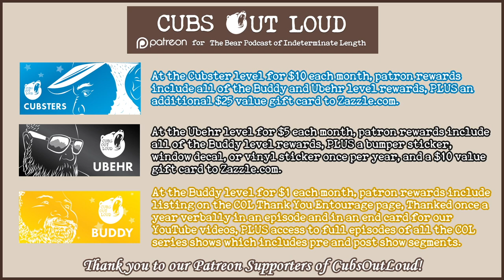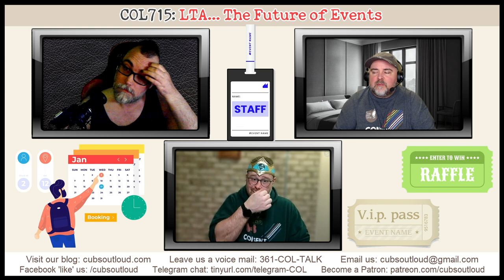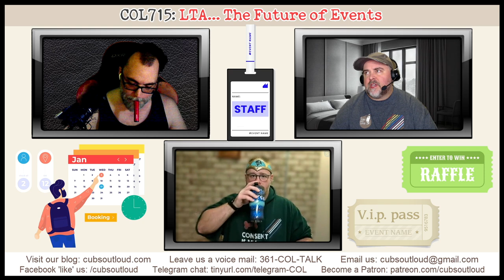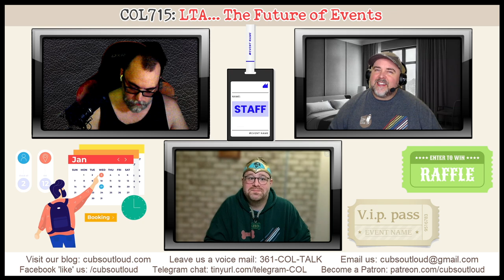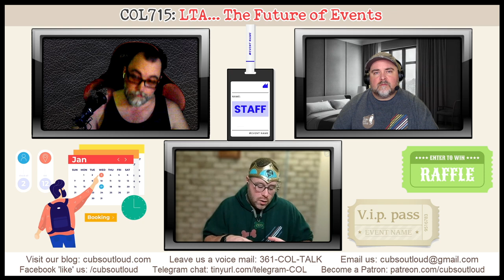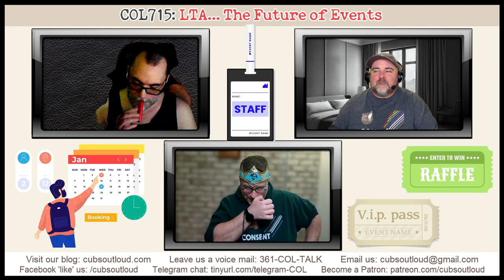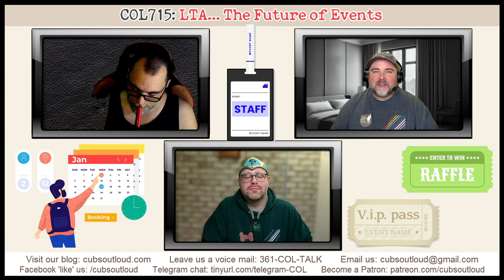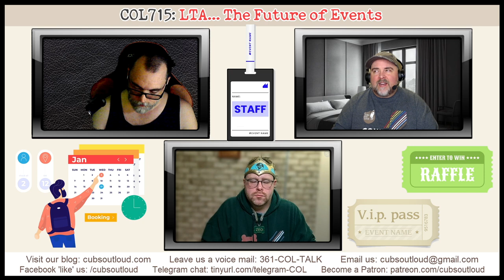COL715: LTA… The Future of Events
In this episode of Cubs Out Loud, it’s time for another installment in the Let’s Talk About… series. Damon’s out on travel this week and we’re excited to have PupZeo return for a chat about the changes in recent years to events for LGBTQIA+ communities. From volunteerism and feedback to the challenges of feeding the masses, it’s time to line up and enjoy ample servings